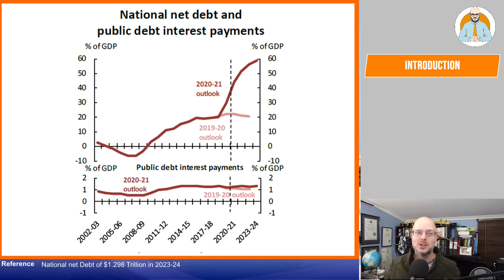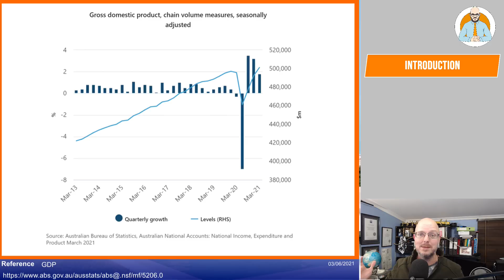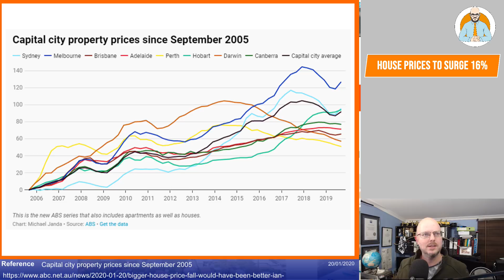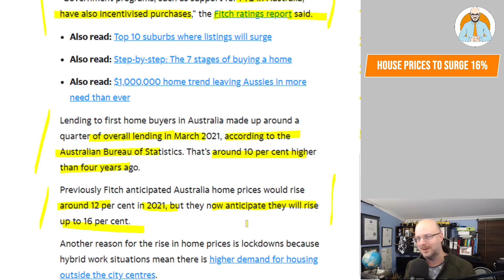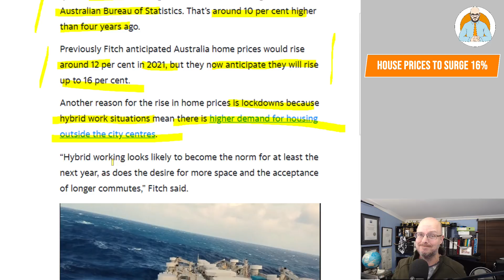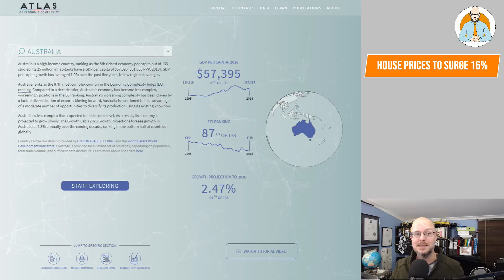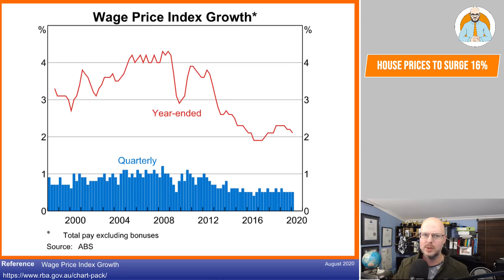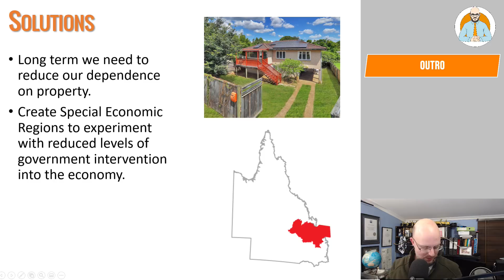Half The Country Is In Lockdown so House Prices will Surge 16%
Half the country is in lockdown so naturally, house prices are predicted to rise by 16% this year.

Why Buildings Stand Up
Why Buildings Fall Down Why Structures Fail
Great Streets
A Pattern Language

Heise Architecture
Our Architectural Practice.